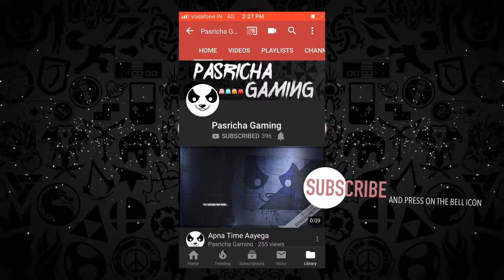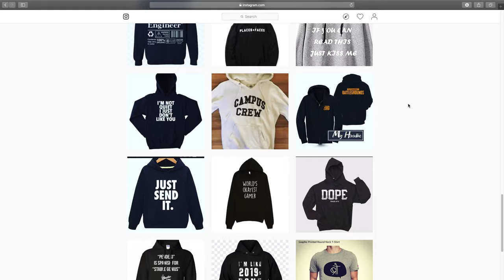PUBG PC LITE HIGHLIGHTS || EditorSpecial|| Pasricha Gaming || Pubg Lite Montage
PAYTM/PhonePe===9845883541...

Spec
GPU: GeForce GTX 1050 Ti
CPU: Intel(R) Core(TM) i5-8300H CPU @ 2.30GHz
Memory: 8 GB RAM (7.85 GB RAM usable)
Current resolution: 1920 x 1080, 60Hz